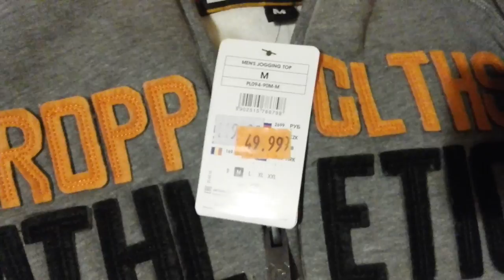Moj RESERWED H&M C&A BERSHKA CROPP CENA SALE 2017